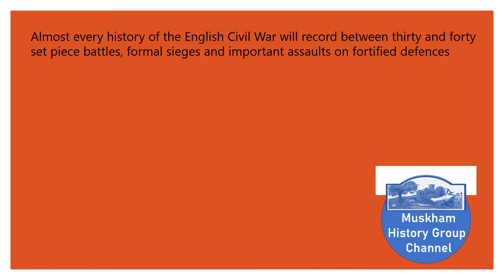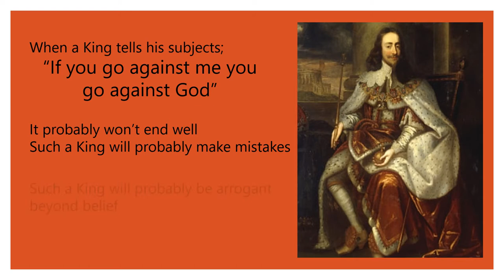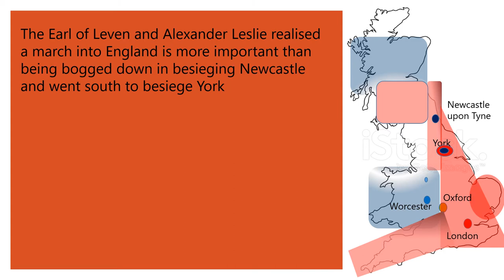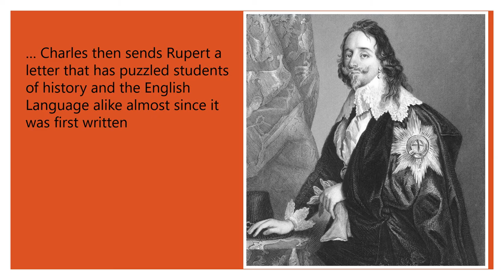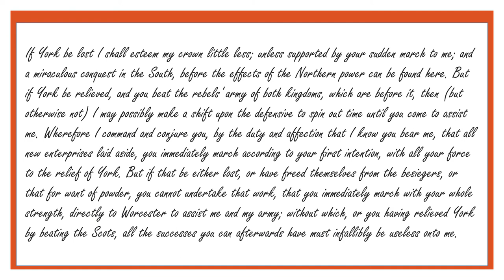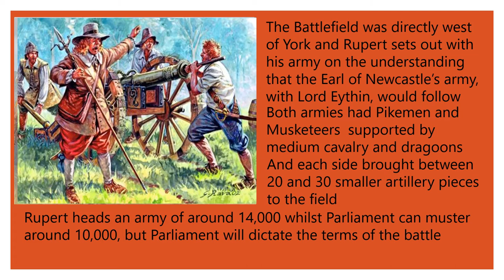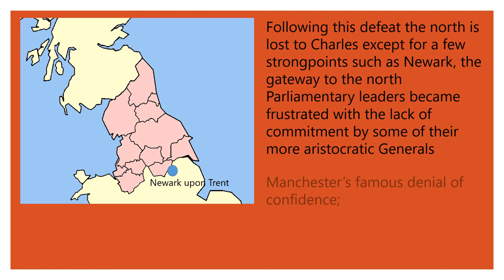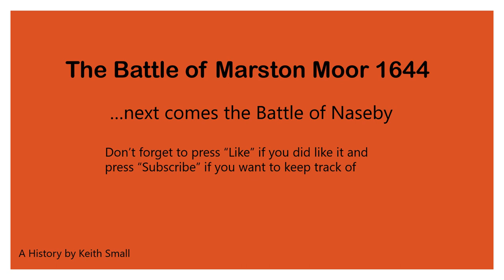Battle of Marston Moor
There are three battles that define the First English Civil War 1642 to 1645. This tells the story of the battle where Charles 1st lost control of the North because his nephew Prince Rupert lost the Battle of Marston Moor